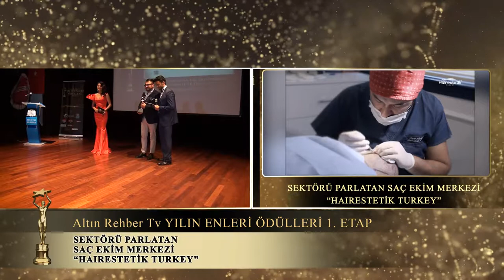HairEstetik Turkey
Sektörü parlatan saç ekim merkezi "HairEstetik Turkey" tebrik ediyor ve başarılarının devamını dileriz.